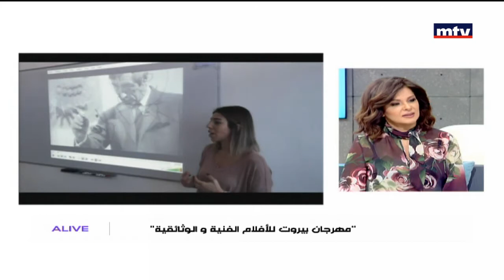In Town - مهرجان بيروت للأفلام الفنّية الوثائقية - أليس مغبغب - 06/11/2017